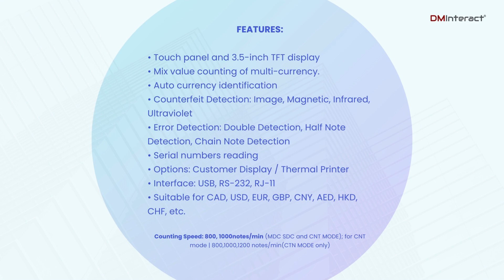Effortless Cash Management: DMInteract DM-920 Multi-Currency Sorter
Experience lightning-fast counting speeds of up to 1200 notes per minute and enjoy features like auto currency identification and multi-currency mixed counting. Whether you're a business, retailer, or financial institution, the DMInteract DM-920 ensures efficiency and accuracy in every transaction. Watch now and see the future of cash management unfold before your eyes!

With its touch control panel, 3.5-inch TFT display, and intuitive design, counting cash has never been easier.

Suitable for USD, EUR, GBP, CNY, AED, HKD, CAD, CHF, and more, this sorter offers versatile functionality. Plus, with UV, MG, IR, and CIS counterfeit detection, as well as half-note, double-note, and chain-note detection, rest assured your cash is secure.

✨ Whether you're in Canada or Dubai, we've got you covered!

Canada Office: 801 Dundas Street East, Unit D6, Mississauga, Ontario, L4Y 4G9

Dealer Address: G-02, IT Plaza, Dubai Silicon Oasis, Dubai, United Arab Emirates